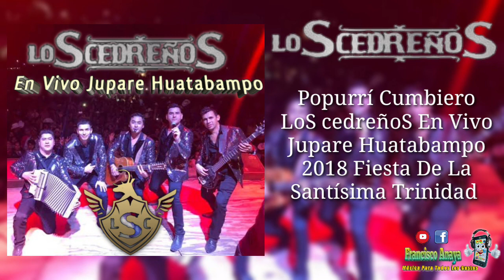Popurrí Cumbiero-LoS cedreños En Vivo Jupare Huatabampo 2018 Fiesta De La Santísima Trinidad